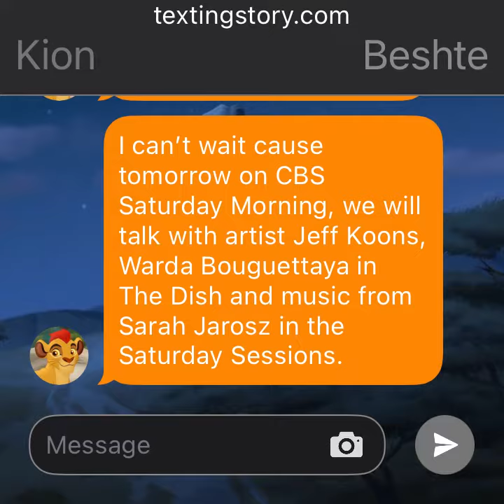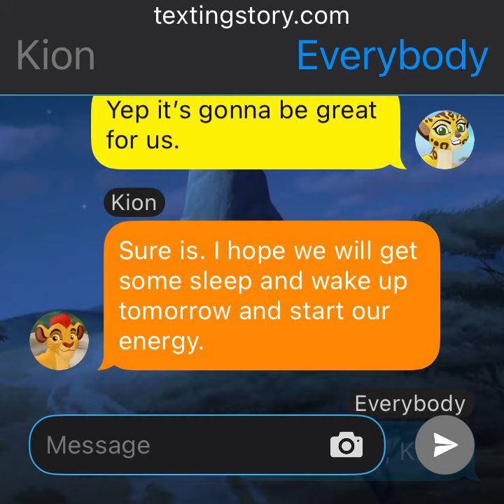Texting Story: The Lion Guard & Mtoto are ready for the Third December Weekend Tomorrow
In this texting story, Kion, Fuli, Beshte, Bunga and Ono are ready for CBS Saturday Morning tomorrow for third weekend of December with newest characters Anga and Mtoto.